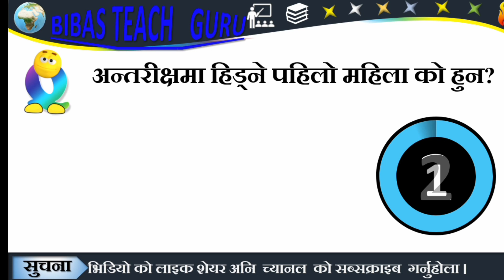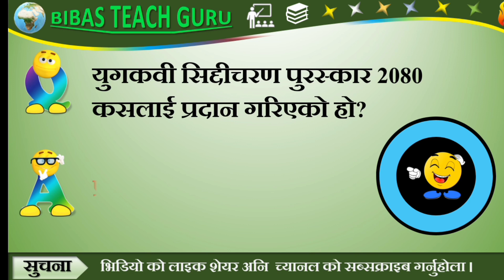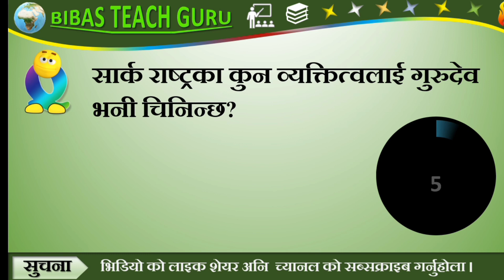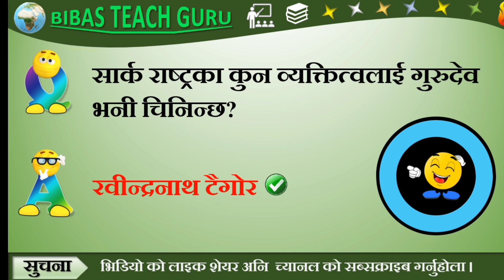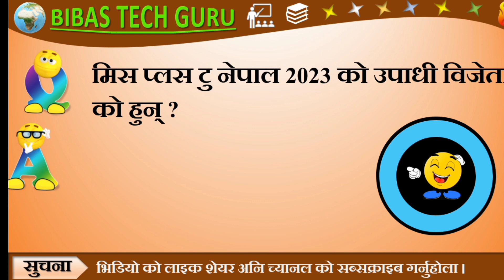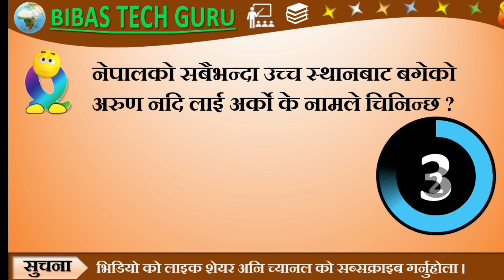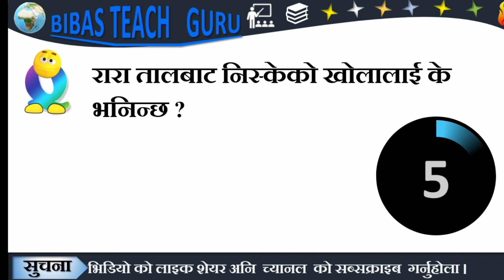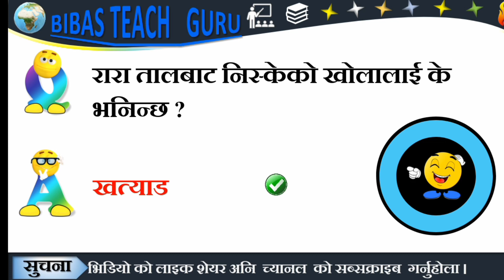kharidar first paper gk question 2080।। खरिदार प्रथम पत्र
2080 खरिदार  प्रथम पत्र 2080kharidar first paper 2080
लोकसेवा परिक्षाको लागि अती सम्भावित महत्त्वपूर्ण प्रश्नहरु असोज 6 गतेको लागि महत्त्वपूर्ण लोकसेवा प्रश्न
लोकसेवा आयोगमा सोधिने प्रश्नहरु
हेर्नै पर्ने लोकसेवा विशेष सामान्य ज्ञान
प्रदेश लोकसेवा आयोग कर्णाली प्रदेश चौथो तह
महाराष्ट्र लोकसेवा आयोग
कोशी प्रदेश पाँचौ तह परिक्षा 2080
लोकसेवा मन्च
संघ लोकसेवा आयोग
लोकसेवा आयोग 2080
लोकसेवा आयोग नेपाल
लोकसेवा आयोग तयारी
लाेकसेवा काे कपी चेक
लोक सेवा पास गर्न पढनै पर्ने १० किताबहरु
लाेक सेवा आयाेग उत्तर पुस्तिका परिक्षण
कोशी प्रदेश सहायक महिला विकास निरीक्षक
कोशी प्रदेश महिला विकास
लोक सेवा तयारी कसरी गर्ने

लोकसेवावि .नि को लागि महत्वपूर्ण प्रश्न उत्तरहरु
chapter wise
लोकसेवामा सोधिएका बहु बैकल्पिक प्रश्न उत्तरहरु
लोकसेवा आयोग
विभिन्न समयमा लोकसेवामा सोधिएको प्रश्नोत्तरहरु
लोकसेवा आयोग तयारी
लोकसेवा gk
शिक्षा प्रशासन
लोकसेवामा सोधिएका g.k.
२०८० असोज ६ गते  खरिदार प्रथम पत्र
अति सम्भावित 77 प्रश्न
कर्णाली प्रदेशले चौथो तहमा सोधेका प्रश्नोत्तर
लोक सेवा आयोग
अति सम्भावित ७७ वस्तुगत प्रश्नोत्तरहरु
खरिदार २०८० मा सोधिएका प्रश्नहरु
शिक्षाक सेवा
शिक्षक सेवा आयोग
kharidar
kharidar first paper
kharidar gk
kharidar first paper model question
kharidar gk model question
kharidar first paper gk
kharidar vacancy
kharidar syllabus
kharidar first paper 2080
kharidar gk question
kharidar vaneko k ho kharidar exam kharidar exam date 2080
kharidar first paper iq
kharidar model set 2080
kharidar tayari
kharidar old question
kharidar qualification
loksewa exam
loksewa tayari in nepal
loksewa exam kasari dine
loksewa gyan
loksewa gk
loksewa tayari
loksewa exam notice
loksewa aayog
loksewa class
loksewa capsule
anm loksewa exam
asi loksewa exam
loksewa exam 2080
loksewa exam paper
loksewa exam tayari tips for loksewa exam
loksewa exam pattern
loksewa nepal
how to pass loksewa exam
loksewa exam questions
loksewa online exam
loksewa written exam
nid loksewa exam syllabus
follow me social media🇳🇵🇳🇵🇳🇵🇳🇵🇳🇵🇳🇵🇳🇵🇳🇵🇳🇵🇳🇵🇳🇵🇳🇵🇳🇵🇳🇵🇳🇵🇳🇵🇳🇵🇳🇵🇳🇵🇳🇵🇳🇵🇳🇵🇳🇵🇳🇵🇳🇵🇳🇵🇳🇵🇳🇵🇳🇵🇳🇵🇳🇵🇳🇵🇳🇵🇳🇵🇳🇵🇳🇵🇳🇵🇳🇵🇳🇵🇳🇵🇳🇵🇳🇵🇳🇵🇳🇵🇳🇵🇳🇵🇳🇵🇳🇵🇳🇵♥️♥️♥️♥️♥️♥️♥️♥️♥️♥️♥️♥️♥️♥️🇳🇵♥️♥️♥️♥️♥️🇳🇵🇳🇵🇳🇵🇳🇵🇳🇵🇳🇵🇳🇵🇳🇵🇳🇵🇳🇵🤔🤔🤔🤔🤔🇳🇵🇳🇵🇳🇵😐️🙂🤔🤔🤔🤔🤔🇳🇵🇳🇵🇳🇵🇳🇵🇳🇵🇳🇵🇳🇵🇳🇵🇳🇵🇳🇵🇳🇵🇳🇵

Bibas Teach Guru
kharidar first paper gk question
# nayab subba first paper gk question 2080

use for Objectives such as criticism,
commentary, news reporting, scholarship, and
copyright law that may otherwise be infringed.
Non-profit, educational or individual Balance.

bibas Koirala
All rights of this video is with bibas Koirala channel
यस च्यानल मा रहेका Video हरु कपि,
Download गरी अन्य Channel मा upload गरेको पाइएमा
प्रचलित कानुन बमोजिम कडा भन्दा कडा कारबाही गरिनेछ ।